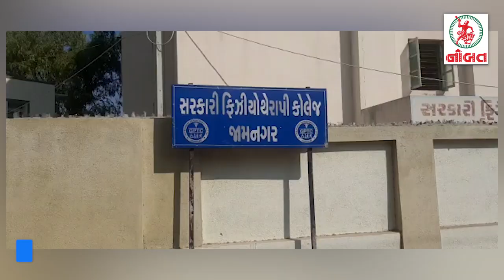જામનગરમાં ખળભળાટ : રેગીંગની રાવથી સરકારી કોલેજ બની ચર્ચાસ્પદ...